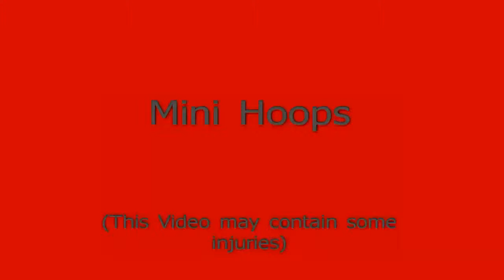Mini Hoops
Dunking and shooting on a mini hoop.